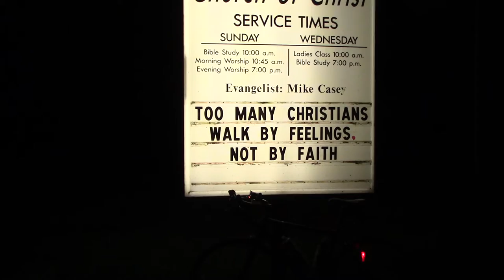Church sign of the week July 10th 2019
This is what I saw on my Bicycle Ride 07-10-19

~ Buddha   : )